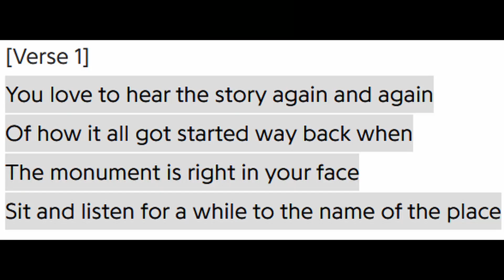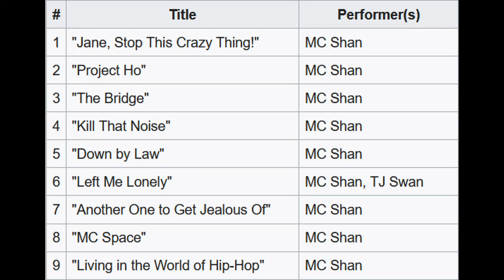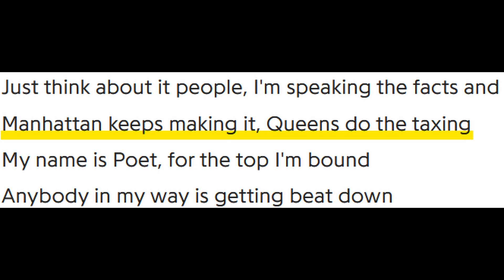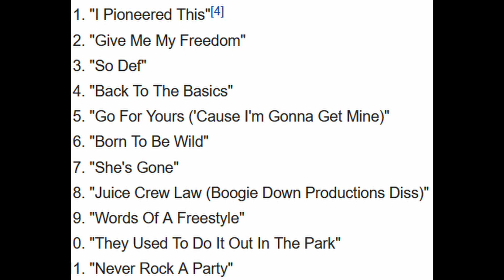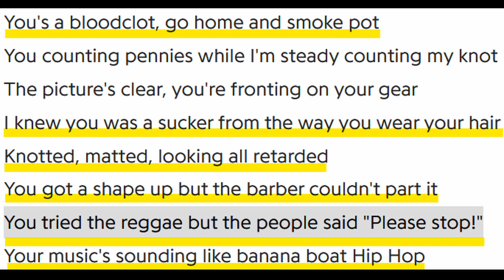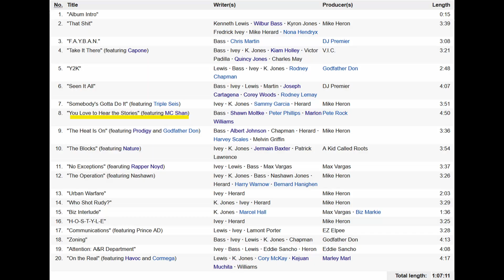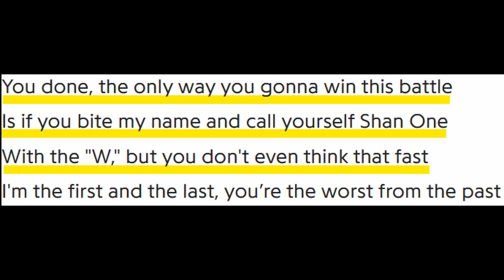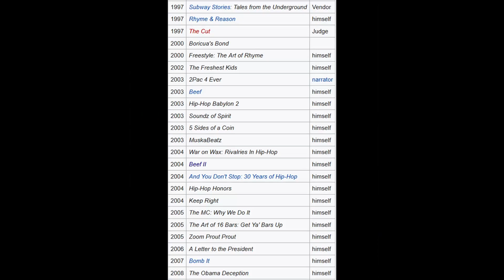KRS-One vs MC Shan - Bridge Wars | Rap Beef Series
In the mid 80s one of the longest and most well known rap beefs started. Boogie Down Productions vs the Juice crew, or mainly KRS-One vs MC Shan. This was nicknamed the Bridge Wars.